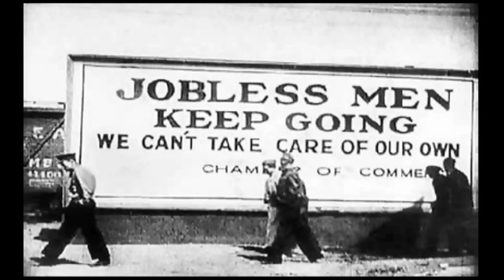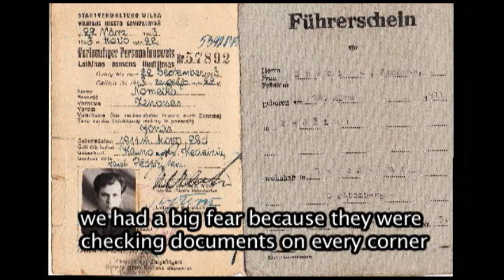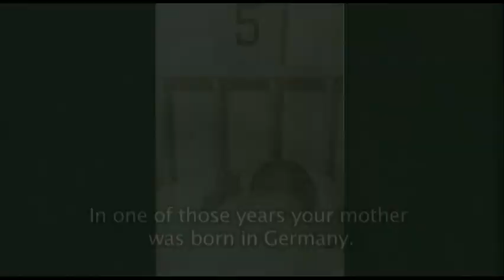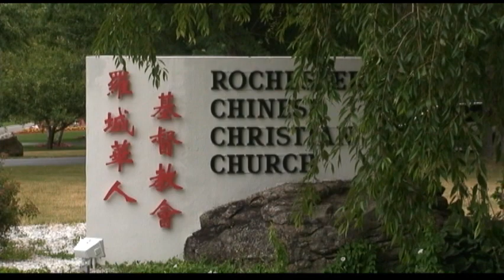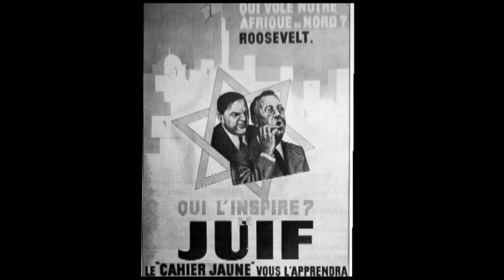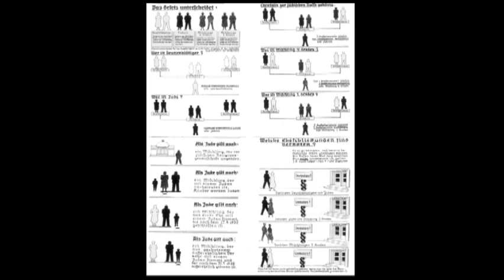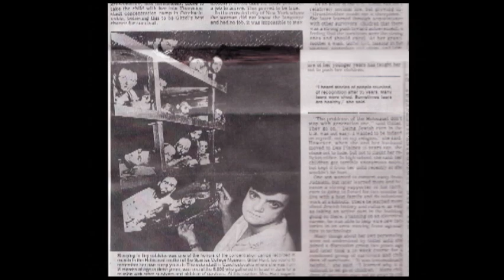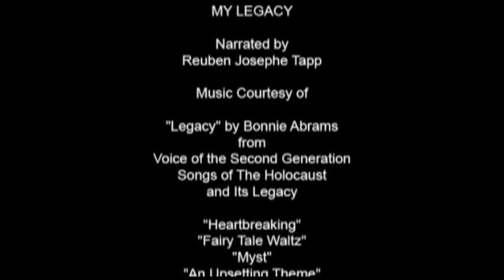Aging Trees of Knowledge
Aging Trees of Knowledge is Adrian Esposito's first documentary from 2008 and is about the lives of five survivors of the World War II era.